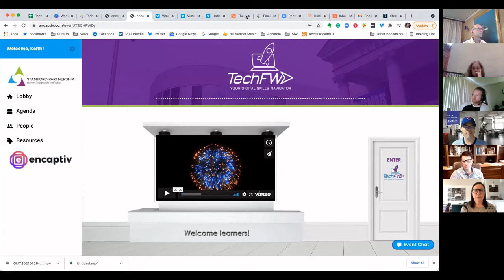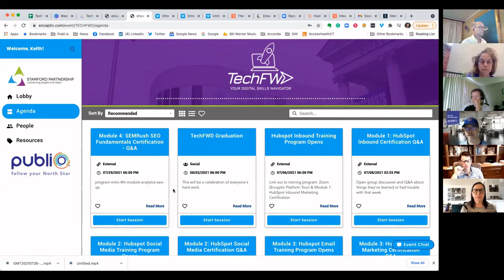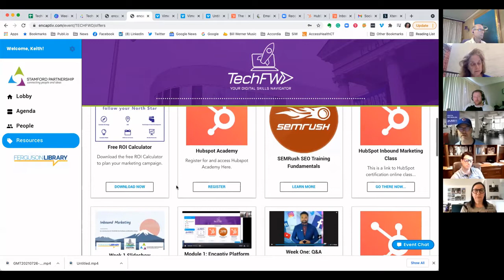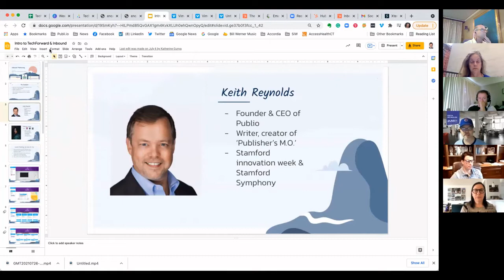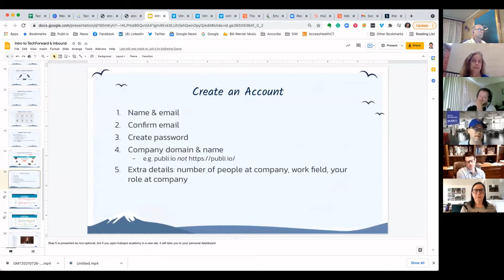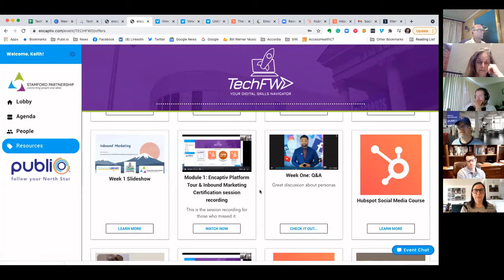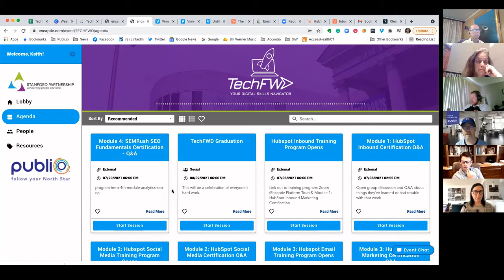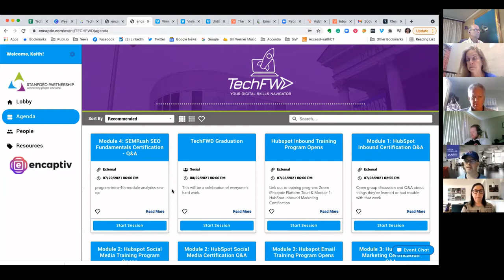TRN Weekly Meeting 210727 - Keith Reynolds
Keith Reynolds, Founder and CEO of Publio presents a showcase on partner with his community to provide free certifications for Hubspot and SEM Rush.